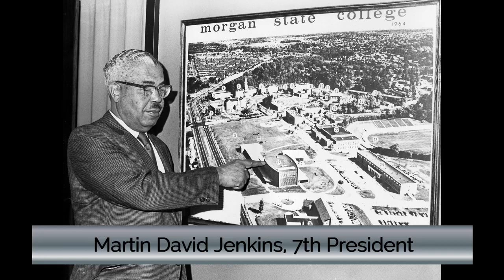HBCU History in Photos - Morgan State University, Baltimore, MD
HBCUs have played an important part in the history of our nation and their stories are evident on the campuses, from the historic buildings, traditions, stories, and photographs which have been meticulously maintained by each HBCU. In the third installment of the series, HBCU History in Photos, Morgan State University School of Architecture and Planning Professor of Practice Dale Glenwood Green talks about his school's efforts to preserve its historic buildings. This series is brought to you in collaboration with the White House Initiative on Advancing Educational Equity, Excellence, and Economic Opportunity through Historically Black Colleges and Universities, the Advisory Council on Historic Preservation, and Getty Images.